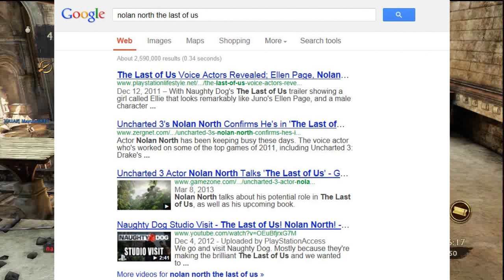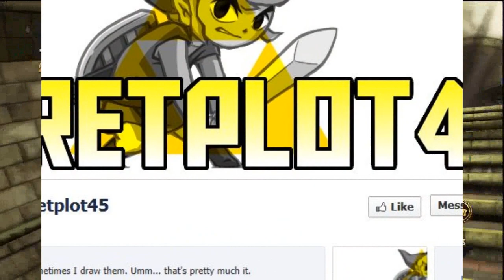Uncharted 4 Easter Egg?!?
RobinGaming posted a video about a possible UC4 easter egg... here's my take on it.

This is not hating on Robin, his opinion is valid and solid, I just happen to disagree. Still interesting to talk about though.
If you liked the vid, please help me out by leaving a Like, adding it to your Favorites, leaving a comment, and sharing it with your friends! I appreciate all your support!